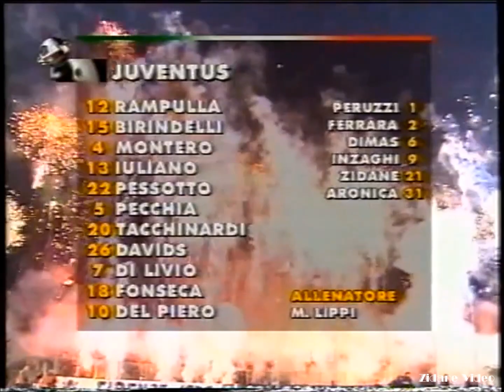Zidane vs Fiorentina (1997-98 Coppa Italia Quarter-Finals 1st leg)